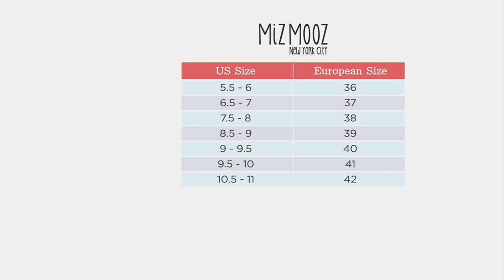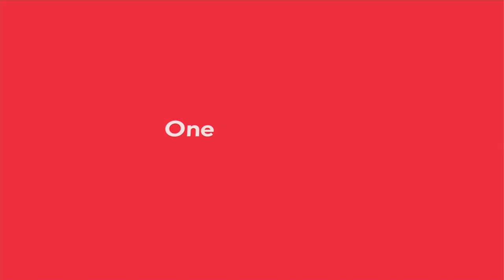Miz Mooz Leather Ankle Strap Sandals - Marcie on QVC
Miz Mooz Leather Ankle Strap Sandals - Marcie